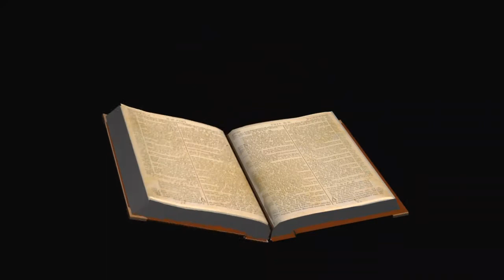সামসঙ্গীত ১৬ঃ ভগবানের সান্নিধ্যেই ভক্তের চিরন্তন সুখ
সামসঙ্গীত ১৬
ভগবানের সান্নিধ্যেই ভক্তের চিরন্তন সুখ
দাউদের ``মিক্তাম''
 ১ নিরাপদে রাখ, হে ঈশ্বর;
  আমি যে নিয়েছি, ওগো, তোমারই শরণ!
 ২ ভগবানকে বলেছি আমি : ``তুমিই আমার প্রভু!
  আমার যা-কিছু সুখ, আহা, তোমাকেই ঘিরে!''
 ৩ এই দেশে ভক্তজন যারা, তারা কত না মহান;
  তারাই তো একান্ত প্রিয়জন আমার।
 ৪ অন্য যত দেবতার পিছু-পিছু ছুটে যায় যারা,
  নিজেদের ওপর তারা ডেকে আনে অন্তহীন দুঃখবিপদ।
  আমি ঢেলে দেব না কো রক্তের অঞ্জলি সেই সব দেবতার পায়ে;
  তাদের নামও আমি কোনদিন আনব না মুখে!
 ৫ তুমিই তো সম্পদ আমার, ওগো ভগবান, তুমিই জীবনপাত্র আমার;
  রয়েছে তোমারই হাতে, ওগো, আমার জীবন, আমার মরণ!
 ৬ আমার নিজের ভাগে পড়েছে যে-ভূমি,
  আহা, সে তো আনন্দেরই ভূমি!
  আপন সম্পদ-রূপে যা পেলাম আমি,
  সে-সম্পদ সত্যি অপরূপ!
 ৭ ভগবানের বন্দনা করি আমি; আমার মন্ত্রণাদাতা তিনি;
  রাত্রিতেও শুনতে পাই বিবেকের বাণী।
 ৮ মনের সামনে আমি ভগবানকে রাখি অনুক্ষণ;
  আমার ডান পাশেই তিনি;
  তাই আমি কোন-কিছুতেই টলব  না কখনো।
 ৯ তাই উত্ফুল্ল অন্তর আমার, প্রাণ উল্লসিত;
  দেহ আমার নিরাপদে করে বিশ্রাম।
 ১০ জানি, জানি : আমাকে তুমি অধোলোকে ফেলে যাবে না কখনো;
  তোমার ভক্তকে রসাতলের মধ্যে পড়তেও দেবে না!
 ১১ আমাকে দেখাবে তুমি জীবনের পথ।
  আনন্দের পূর্ণতা তোমারই সান্নিধ্যে;
  তোমার ডান পাশে থাকা, সেই তো, ওগো, চিরন্তন সুখ!